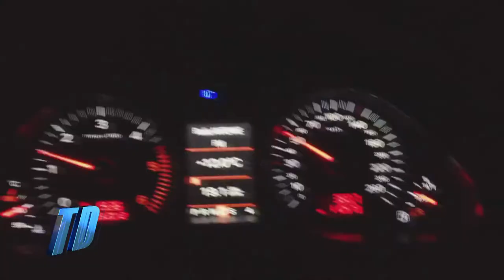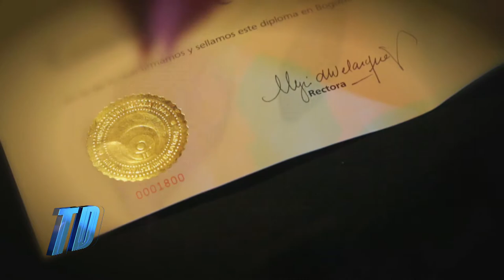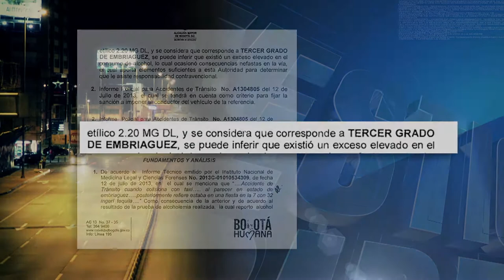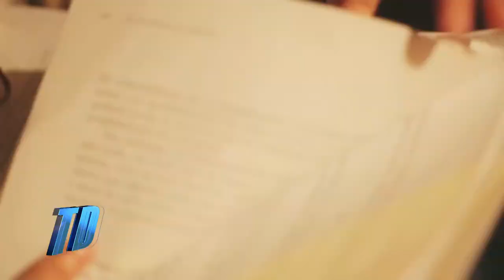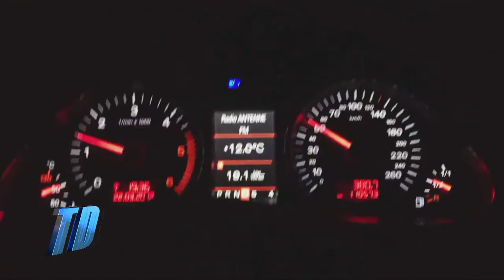El caso 7-12, la última carrera Segunda Parte - Testigo Directo HD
Testigo Directo --~--
En la última carrera que hizo el taxista Hollman Cangrejo hace cuatro meses, llevaba como pasajeras a Ana Torres y Diana Bastidas dos ingenieras de sistemas, que perecieron en el choque.